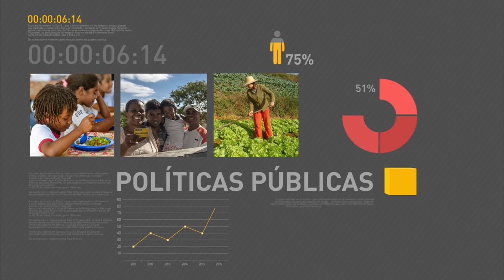Semana de Museus conta com 1,2 mil instituições participantes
REPÓRTER NBR 12h - 16.05.16: Raul Jungmann toma posse no Ministério da Defesa. Prorrogadas as inscrições para a Universidade do Professor, que sistematiza  a oferta de formação inicial e continuada de professores da rede pública. E ainda: 14ª Semana de Museus terá a participação de 1,2 instituições culturais.